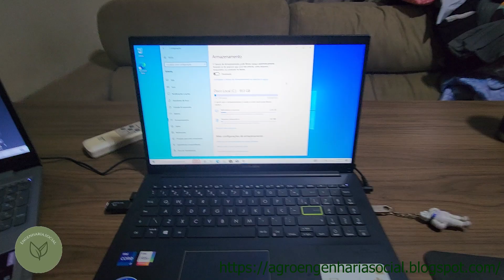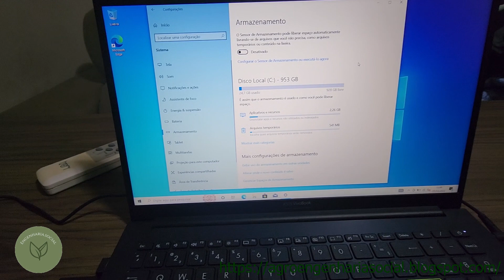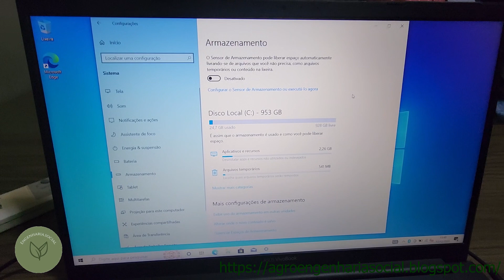Upgrade: SSD NvME 1 Terabyte no ASUS ViVoBook X513EA EJ3010W - Agro Engenharia Social 🖥️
📲Código 150 REAIS TikTok: 20357926